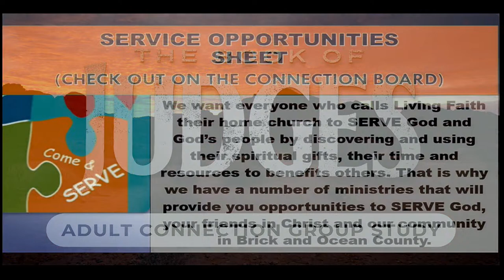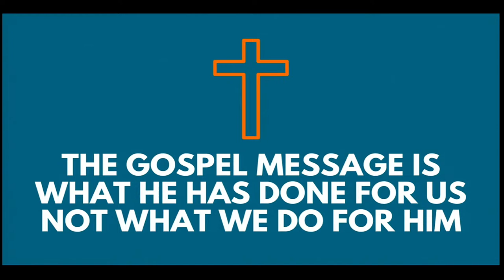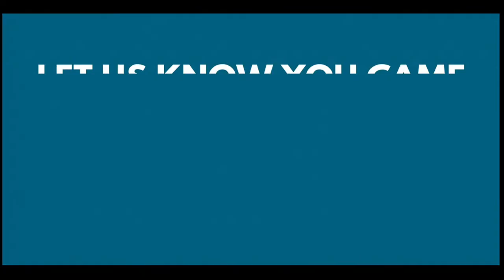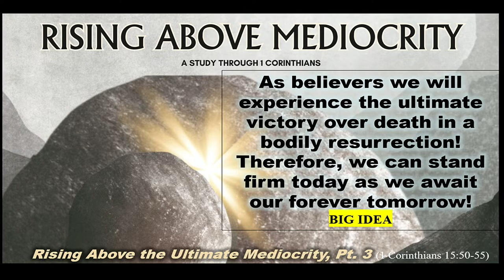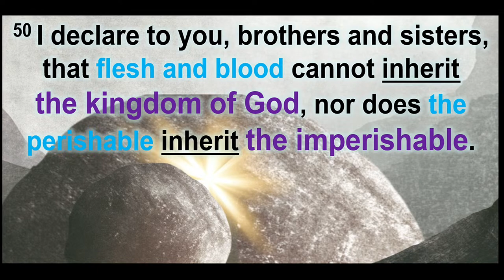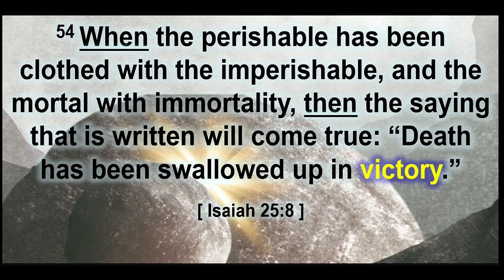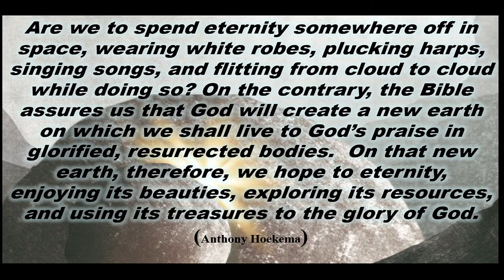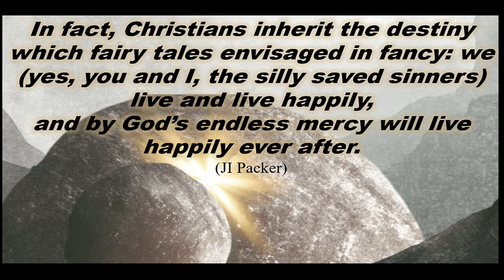Living Faith Bible Church (Brick NJ) - Worship & Message Service - April 14, 2024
Sermon Series: Rising Above Mediocrity
Sermon: #15 Rising Above the Ultimate Mediocrity, Pt. 3 (1 Corinthians 15:50-55)

Facebook: Living Faith Bible Church